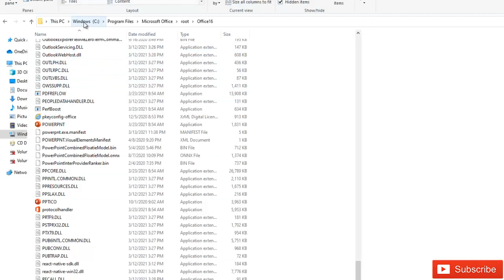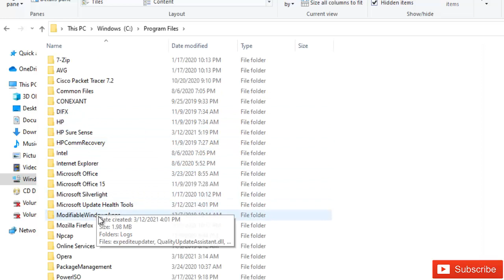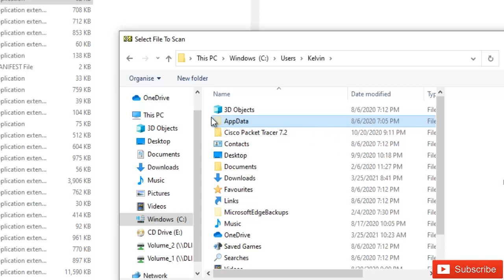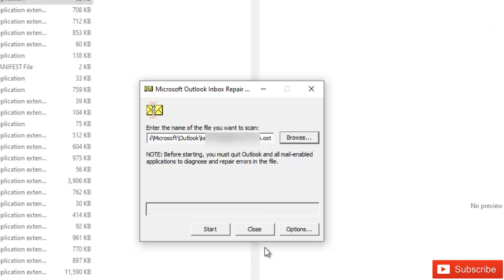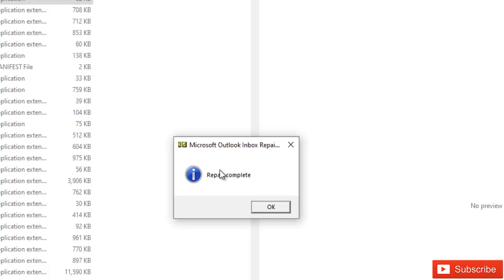How to Repair Corrupt Outlook Pst or Ost files in Office 2019 | 2021 | Repair Microsoft 365 Apps.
Having problems with your (.ost or .pst) file in Outlook 2019. This video will give you the guidelines to repair your corrupted ost files. This video will also work for .pst file.

Looking to elevate your IT skills to the next level? Check out this amazing course on Mastering IT Systems Administration & Azure Cloud Engineering by Udemy!